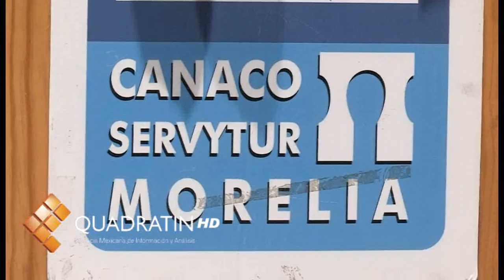Mipymes mantienen la economía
MORELIA, Mich., 30 de enero de 2012.- El entusiasmo de los micro, pequeños y medianos empresarios, su vocación para seguir creciendo, han permitido mantener las fuentes de empleo y revitalizar la economía local, aseguró el presidente municipal Manuel Nocetti Tiznado, en la inauguración del segundo Congreso del Comercio, Servicios y Turismo que se lleva a cabo en esta capital.